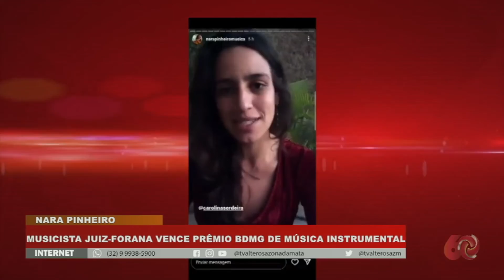Musicista juiz -forana vence prêmio BDMG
A musicista, compositora e flautista de Juiz de Fora Nara Pinheiro, está entre os vencedores da 21° edição do prêmio BDMG instrumental, considerado um dos prncipais prêmios da música instrumental do Brasil.

Jornalismo | TV Alterosa